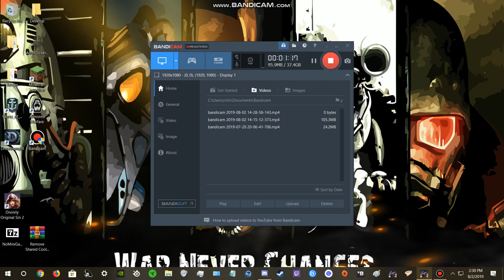GLOCK 18 DRUM TEST